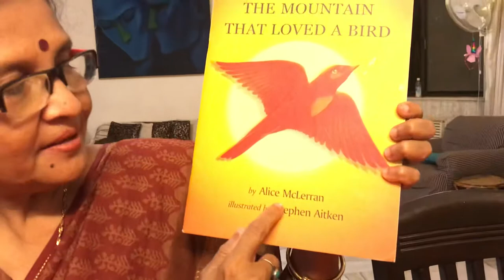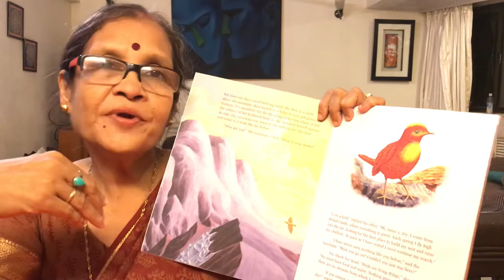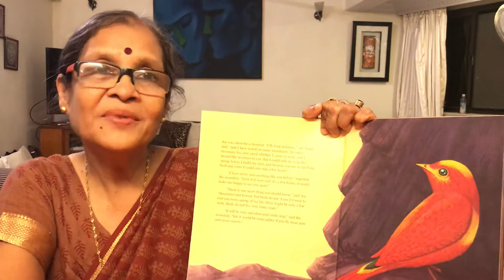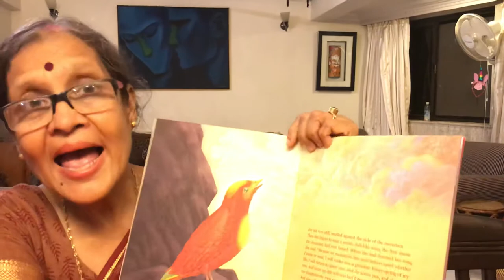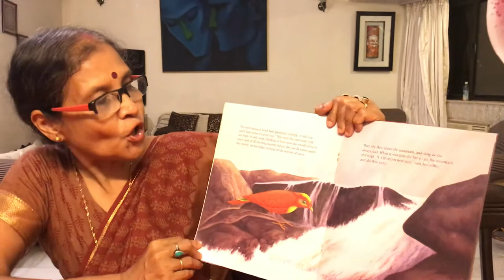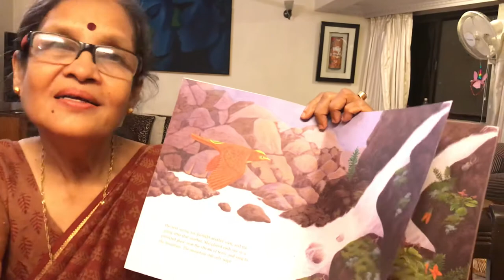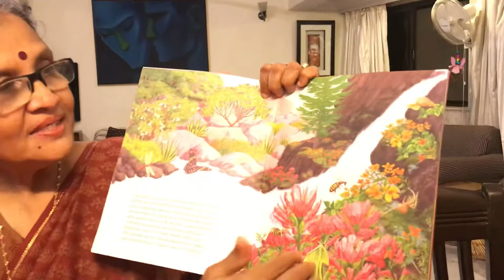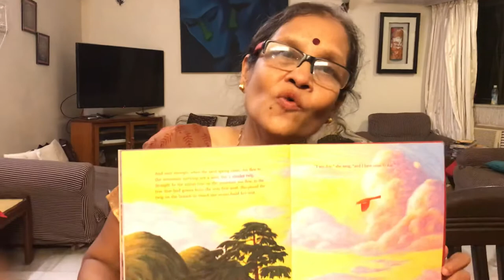The Mountain That Loved A Bird Story (Read Aloud) | Kid's Moral Stories in English | Read Online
This beautiful story ‘The Mountain That Loved A Bird’ has been written by Alice McLerran and the illustrations in the book have been done by Stephen Aitken.

This is a story of a lonely mountain that stands cold and alone in a desert, until a little bird comes along and transforms its life. The story shows the need of company even by Nature, here the mountain that stands alone. How a tiny seed, changes the landscape is so wonderful to see!

I hope you will like this story as much as I loved telling it. The story is for all age groups and has the power to win the hearts, alike.

Much love and stay safe😀

Ammu&You